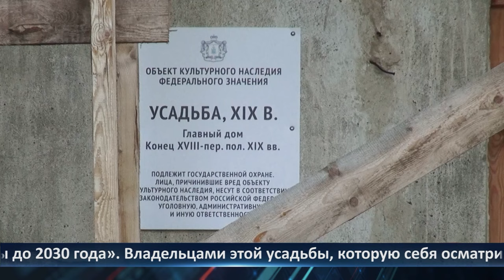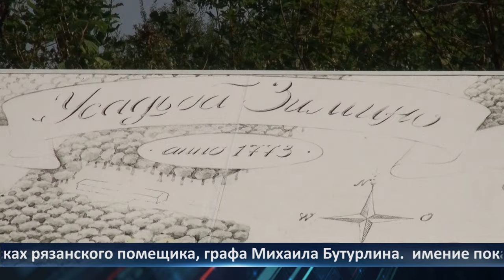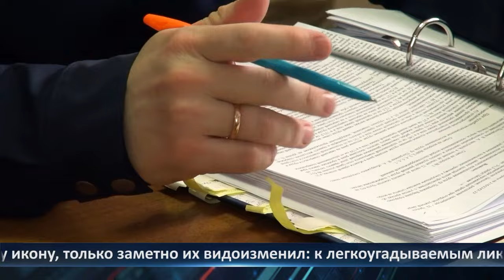День города - новости Рязани 29.08.2024